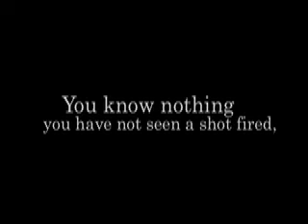Generation Y?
This is a short film I made while in Australia.  It represents a "lost" generation, Generation Y.